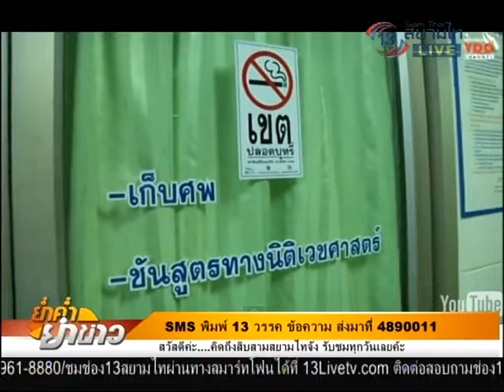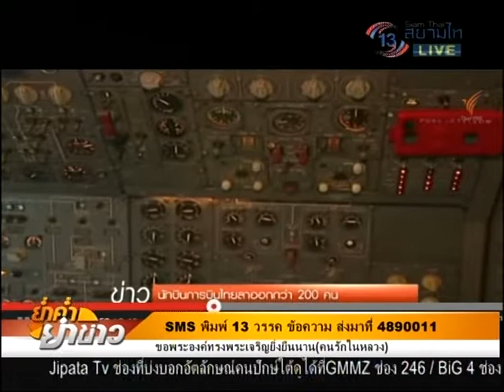ย่ำค่ำ ยำข่าว 26-08-57